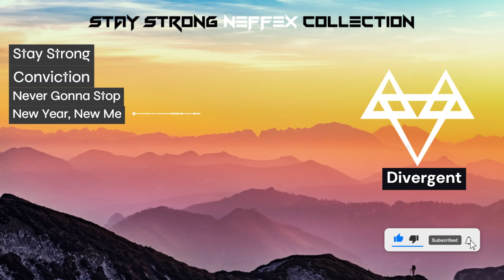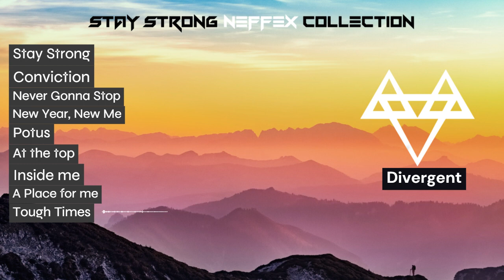Top 10 Neffex songs | Stay Strong collection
✦✦✦✦✦ Neffex✦✦✦✦✦

0:03 stay strong
3:10 conviction
5:43 never gonna stop
08:45 new year, new me
11:05 potus
13:21 at the top
16:33 inside
19:48 a place for me
23:00 tough times

Hi guys!